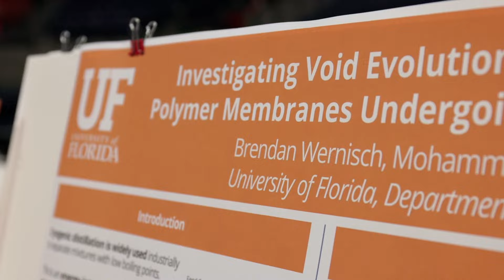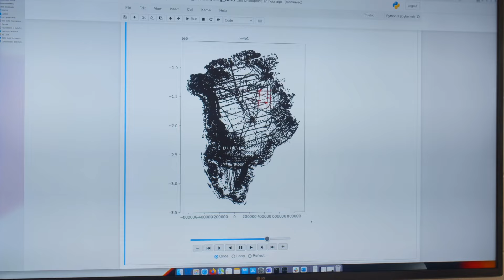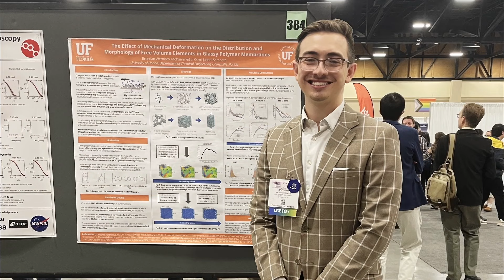University of Florida 2023 CUR Campus-Wide Award for Undergraduate Research Accomplishments (AURA)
Recorded on June 11, 2024 at CUR's Annual Celebration Ceremony